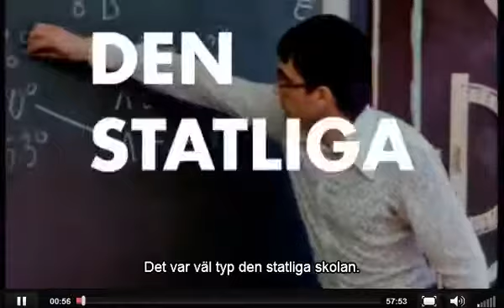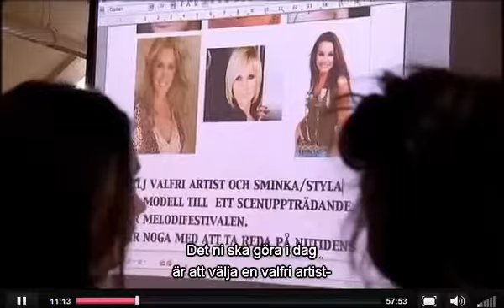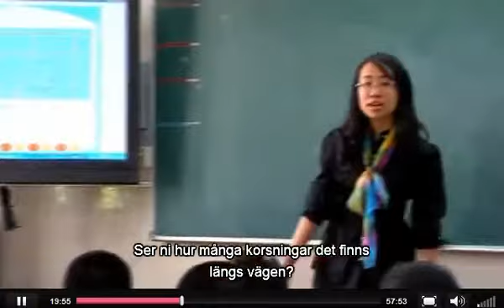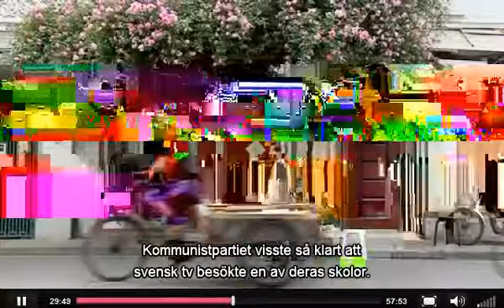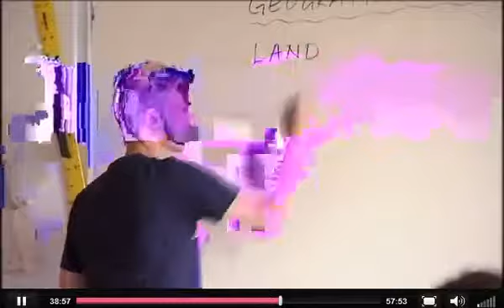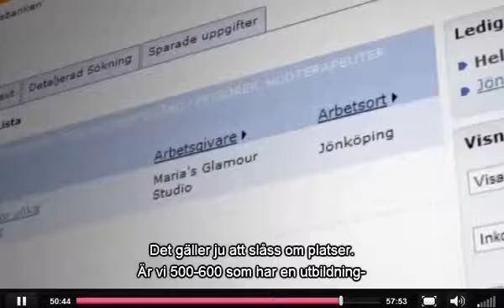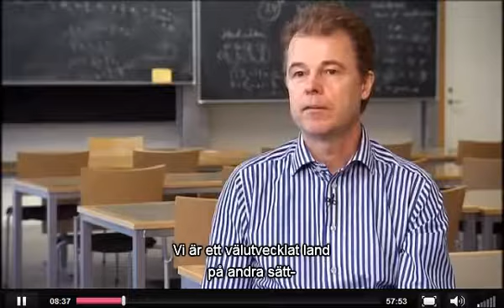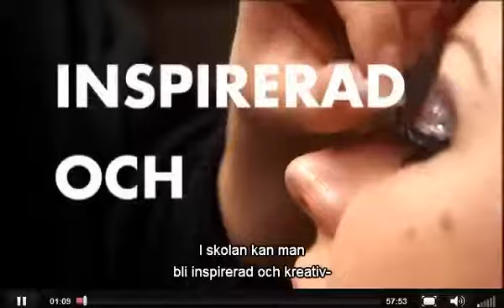Världens bästa skitskola Experimentverkstaden textat på svenska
Samtidigt som den svenska skolan har förändrats har elevernas kunskaper sjunkit. På Kungliga Tekniska Högskolan presterar dagens mattestudenter betydligt sämre än för tio år sedan..

Del 2/2 Har den svenska skolan blivit ett lotteri där elever kan bli vinnare eller förlorare beroende på i vilken skola de hamnar? Natanael Derwinger besöker.

Sverige har fått en explosion av friskolor och utländska riskkapitalister köper in sig i den svenska skolan. Natanael Derwinger besöker bland annat Kungsbacka, där skolorna lever under.